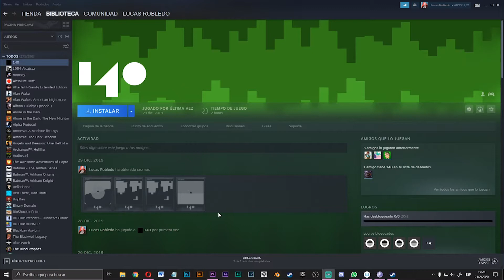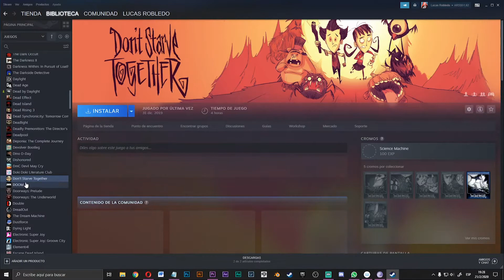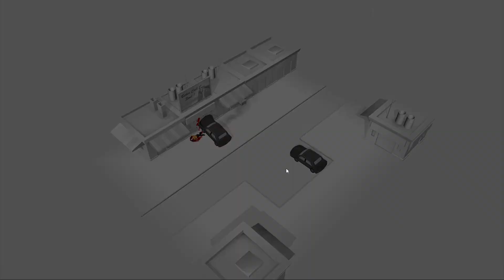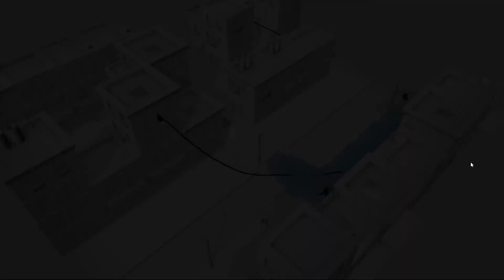3 Random: Big Day + Camp Sunshine + Kill The Bad Guy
Nueva sección llamada "3 Random", donde voy a estar seleccionando al azar tres videojuegos de las diferentes plataformas donde tengo cuentas. La idea es probar los juegos, compartirles el gameplay y darle un poco de humor a la experiencia. ¿La finalidad? Que quizás conozcan títulos que no conocían, y puedan disfrutarlos o evitarlos, según el caso.

No se olviden subscribirse al canal, darle like al video y compartirlo.